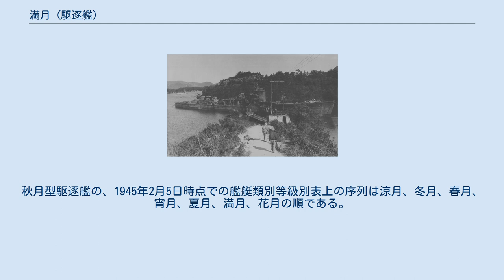満月 (駆逐艦)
満月（みちつき）は、日本海軍の未成駆逐艦。
秋月型駆逐艦の12番艦。
太平洋戦争中に建造中止となり、戦後解体された。
 マル急計画の駆逐艦乙、第360号艦型の6番艦、仮称艦名第365号艦として計画。
 1945年1月3日、佐世保海軍工廠で起工。
2月5日、満月と命名されて秋月型駆逐艦の6番艦に定められ、本籍を呉鎮守府と仮定。
 3月、工程16%で工事中止となり、船台上で放置された。
艦体はキールの据え付けと中央部への肋材設置が終わり、その外舷に鉄板を一部張っただけだった。
 1947年9月9日、満月の船体は解体のため内務省を経由して大蔵省（熊本財務局）へ引き渡され、さらに同日佐世保船舶工業株式会社（旧佐世保海軍工廠）へ引き渡された。
 1948年2月から佐世保船舶工業で解体が始まり、2月28日に解体が終了した。
 戦後撮影された涼月。
1944年の復旧工事で艦橋が角ばり、舳先は直線となった。
 満月は秋月型の中で唯一、基本計画番号F53に従ったものとされる。
基本計画番号F51との違いは艦首部がナックルフレアであること、船首楼甲板上端の断面が垂直であること、艦尾の側面形が末広がり型ではなく垂直であること、艦橋が丸みを帯びていないこと、艦尾艦底部が曲線ではなくナックルがつけられていることなど、曲面と曲線を極力廃したもので、特殊鋼の使用もやめたとされる。
 特に艦橋と艦首の設計は、1944年1月16日に被雷大破した涼月の復旧工事の際に使用されたと考えられている。
 ただし、満月が本当に基本計画番号F53に従って建造されていたかどうかについては異説が有り、一般艤装改正図の記述では「本改正は367号艦以降に実施」とあり、このことから満月も通称冬月型に含まれるとされる。
367号艦は、花月の次の艦である。
 ^ 第79回帝国議会と第81回帝国議会で成立した価格であり、基本計画番号F53としての価格ではない。
 ^ 要目は、満月が基本計画番号F53に従って建造された前提とし、『一般計画要領書（一等駆逐艦、F53秋月型改型）』に基づいて記述する。
 ^ 本来の艦名表記は滿月。
 ^ a b 本艦が艦艇類別等級別表に登載された1945年2月5日時点で秋月、照月、初月、新月、若月、霜月の6隻が艦艇類別等級別表から削除されているため、1945年2月5日時点では6番艦、通算では12番艦となる。
秋月型駆逐艦の、1945年2月5日時点での艦艇類別等級別表上の序列は涼月、冬月、春月、宵月、夏月、満月、花月の順である。